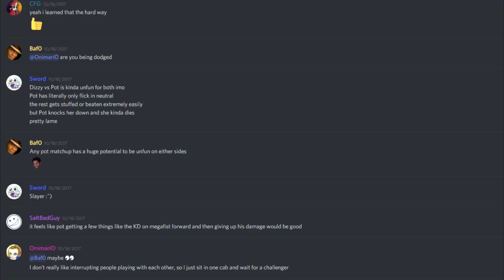"...and she kinda dies"